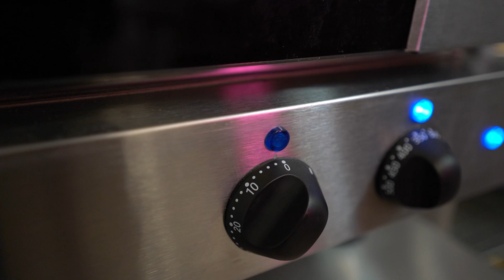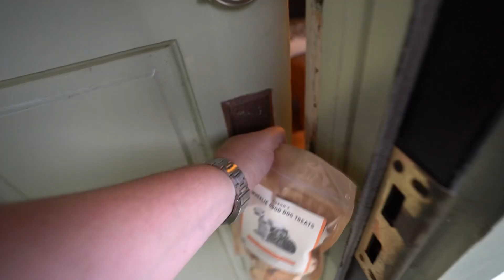Making Dog Treats ASMR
Just a little baking ASMR from our dog treat shop, Wheelie Good Dog Treats